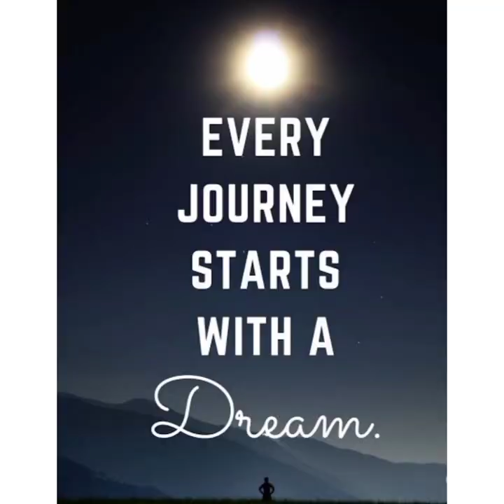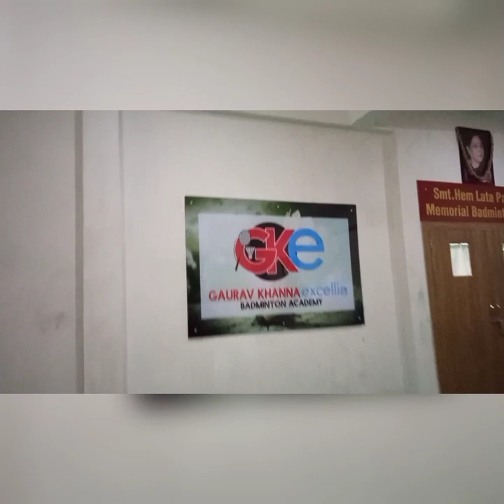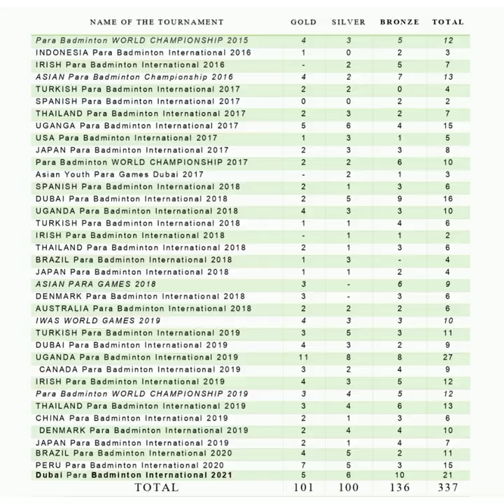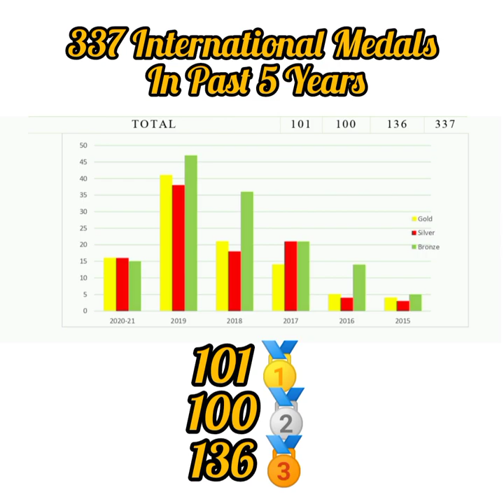Journey of Indian Para Badminton Team towards the Dream of Tokyo 2020 Paralympics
7 Indian Para Badminton Athletes are going to represent India in Tokyo 2020 Paralympics. The Team Started dream of Tokyo 2020 from Sports College Lucknow in 2017 when Indian Para Badminton Team Head National Coach Mr. Gaurav Khanna Bring all the Athletes at one place for training together, who was previously doing training at different places across India.
After winning 337 Medal in International Circuit finally dream of our Athletes come true. Indian Team in Tokyo under Head Coach Mr. Gaurav Khanna is as follows Wish them best Luck for Tokyo 2020.

Pramod Bhagat
Palak Kohli
Manoj Sarkar
Parul Parmar
Tarun Dhillon
Krishna Nagar
Suhas L. Y.